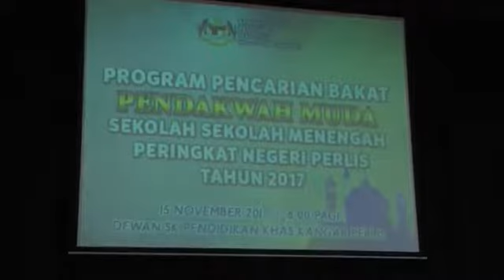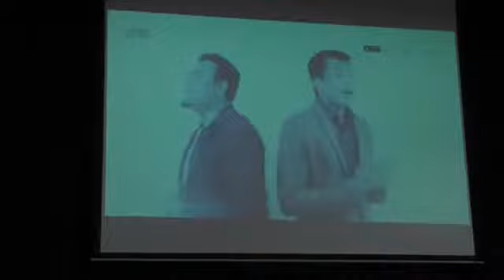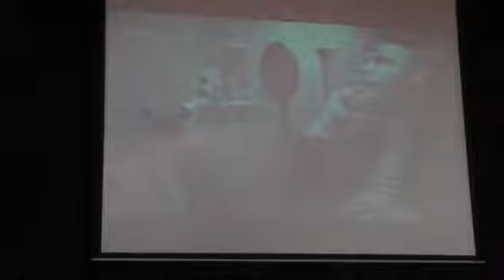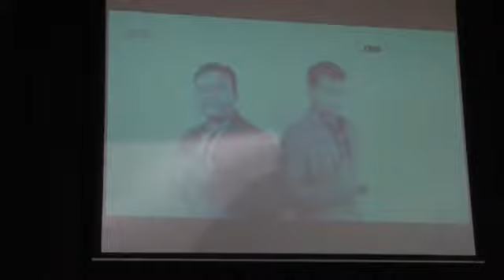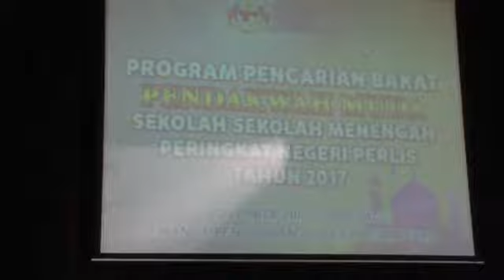Sesi 2 Program Pencarian Bakat Pendakwah Muda Sekolah Sekolah Menengah Negeri Perlis 2017